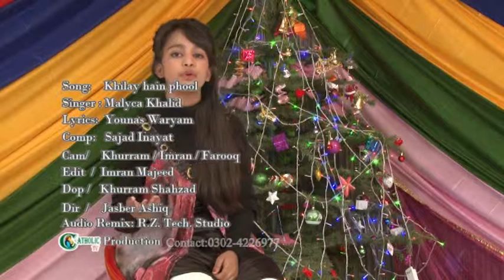Christmas Song || Khlilay hain phool || Urdu Christian Song || Malika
Song: Khilay Hain Phool
Singer: Malyca Khalid
Comp: Sajad Inayat
Lyrics: Younas Waryam
Audio: Sajad @ R.Z. Tech. Studio, Walton.
Video: Catholic TV
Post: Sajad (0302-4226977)